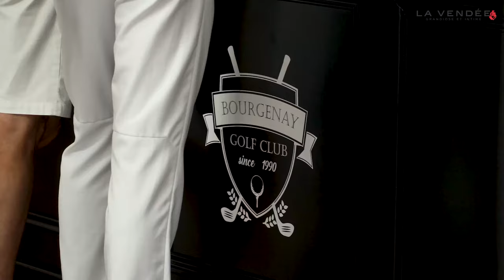Restaurant Le Greenhouse au Bourgenay Golf Club à Talmont Saint Hilaire - Nouveauté 2021 en Vendée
Découvrez la nouveauté 2021 à Talmont Saint Hilaire : le restaurant Le Greenhouse au Bourgenay Golf Club. Au cœur de 65 ha, dans un site d'exception entre mer et forêt, profitez de 2 parcours de golf : 18 trous et Pitch and Putt. Après des travaux d'envergure, jouez toute l'année avec plaisir, quel que soit votre niveau.
Pour compléter le golf, une nouvelle adresse Bar Lounge et restaurant à découvrir, le Greenhouse. Ouvert à tous, à l'atmosphère "So British", c'est un cocon idyllique dédié non seulement aux amoureux du golf mais aussi aux épicuriens à la recherche d'un lieu unique pour se détendre, partager des tapas entre amis, savourer un cocktail face au putting green, profiter d'un temps de repos dans l'un des Chesterfield, shopper dans la boutique et faire le plein de souvenirs...

©10h10 Productions / Vendée Expansion
Toute reproduction interdite